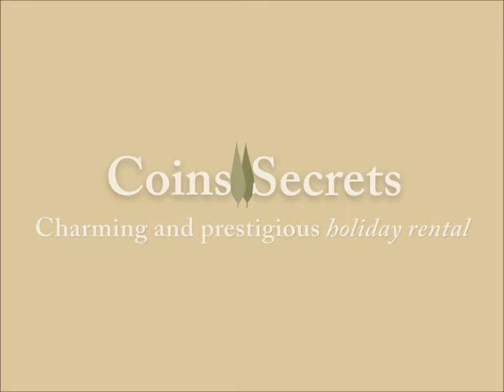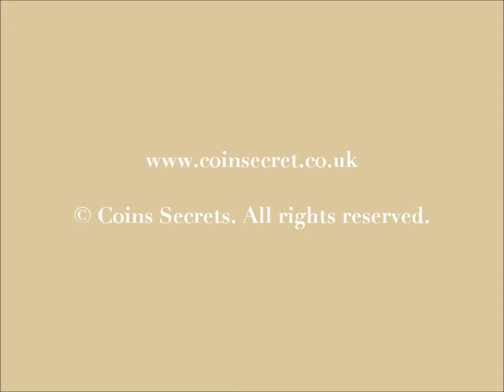Holiday home in Sévrier with Lakeview at only +/- 300 m from Lake Annecy with beach and water sports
Holiday home in Sévrier for enjoyable holidays at Lake Annecy, Lakeview and close to beach and shops. Sleeps 7.

The holiday home offers a Lakeview from the bay of Annecy to the Tournette Mountains.

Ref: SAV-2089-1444